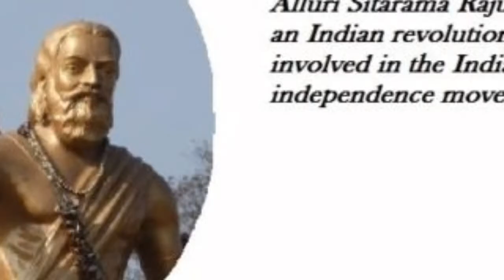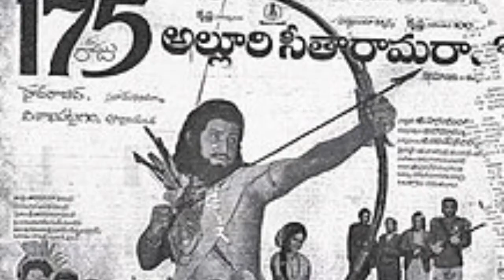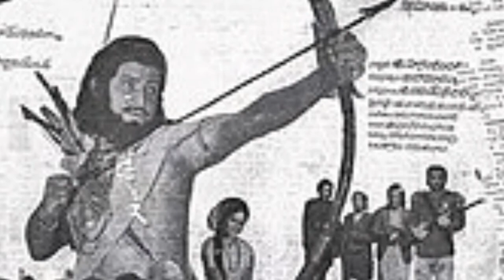A Biography of Alluri sitarama Raju in Hindi